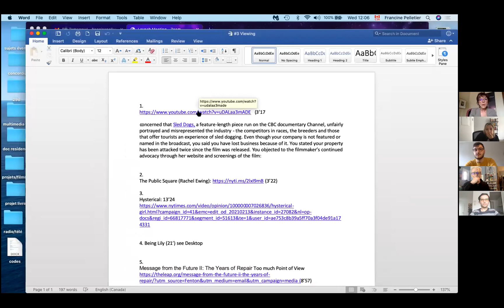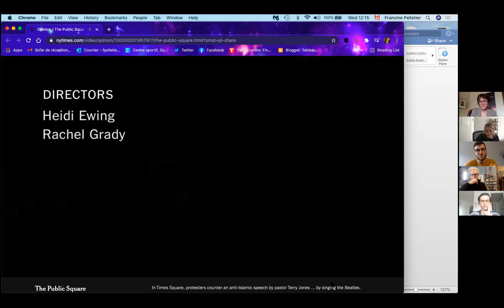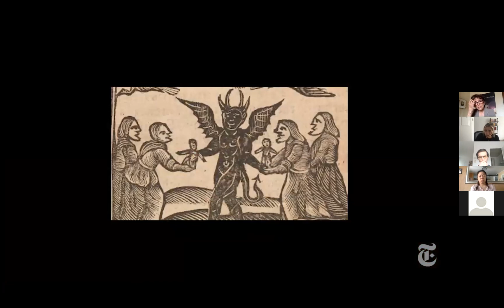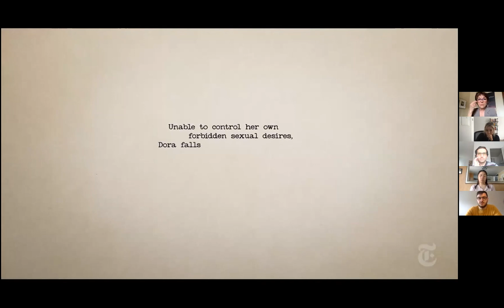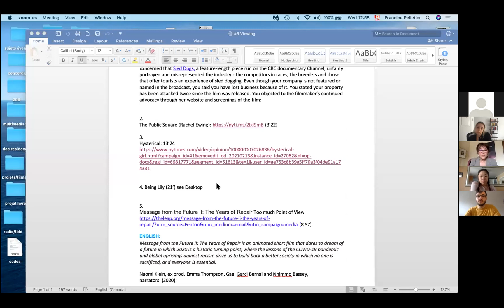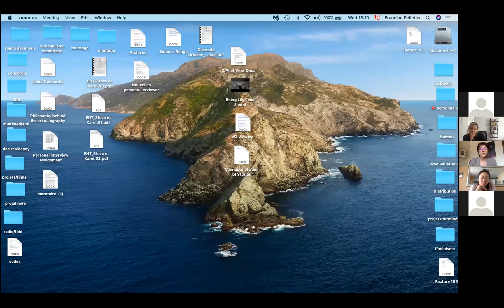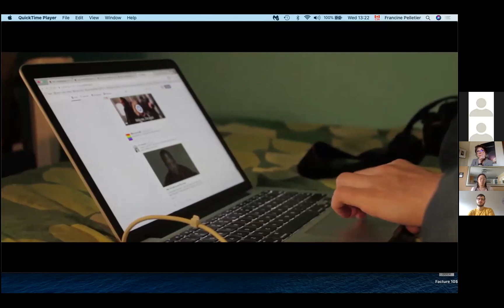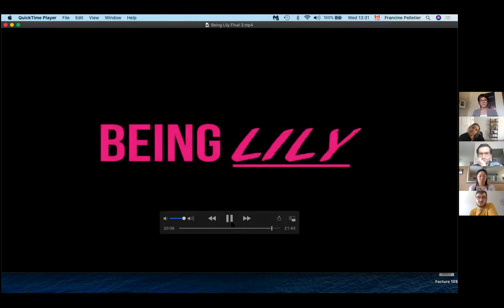Concordia Journalism: Francine Pelletier's Documentary Journalism Workshop Series (Winter/3)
As the 2020 journalist-in-residence at Concordia University in the Journalism Department, Francine Pelletier started a virtual three-part documentary  journalism workshops series in Fall 2020 semester in an effort to increase the profile of documentary journalism within the department.

Pelletier's three-part series was well received by the department that she decided to continue her documentary journalism workshop series with another three-part workshop series for the Winter 2021 semester.

Her last workshop in the series for the Winter semester, which was held on April 7, 2021, is titled "Do Journalists Make Good Filmmakers?" which explores why documentaries need, not just strong facts, but a strong point of view.